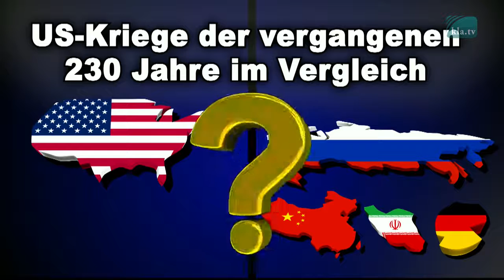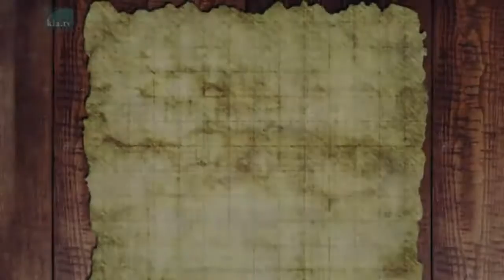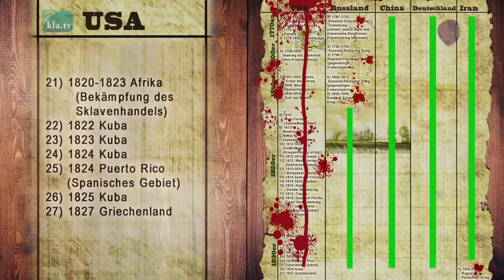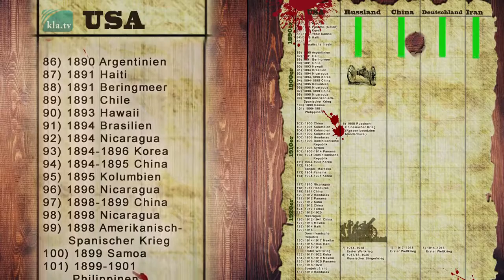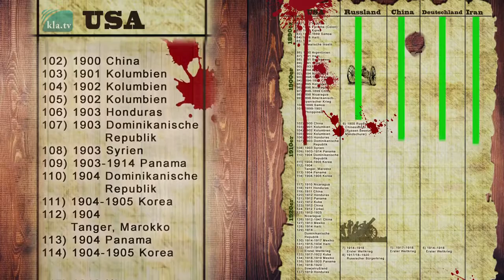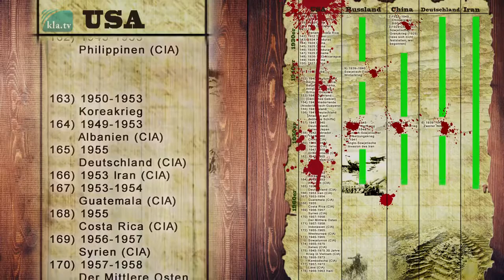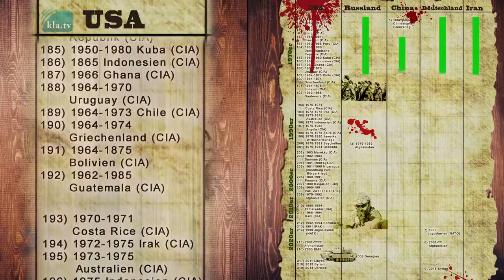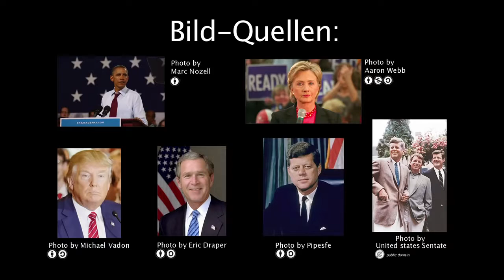DER KRIEG DAS LEBENSELIXIER DER USA seit 1776 Wirtschaftsmacht & Weltmacht durch den KRIEG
Die Kriege der USA seid der Gründung der USA suchen ihresgleichen. Weit über 200 Kriege/kriegsähnliche Konflikte hat es seid 1776 gegeben. Hier eine .

Wishing you every success with your English studies. ☎ GMAIL: .

Die Weltmacht USA will die Welt beherrschen - doch die Welt, allen voran Russland und China wehrt sich. Russland / Putin wird daher zur Chefsache. Da den .